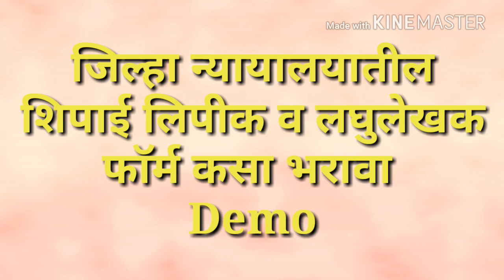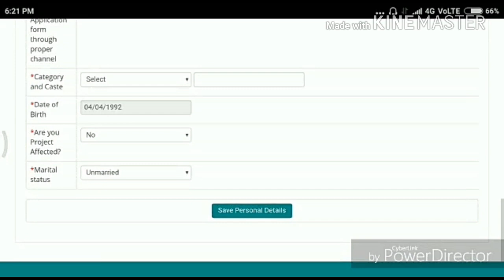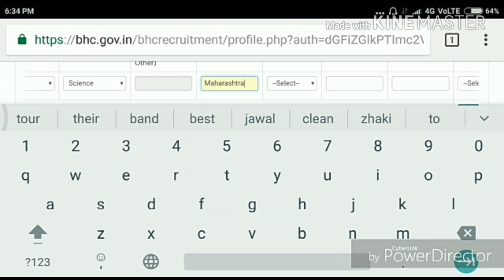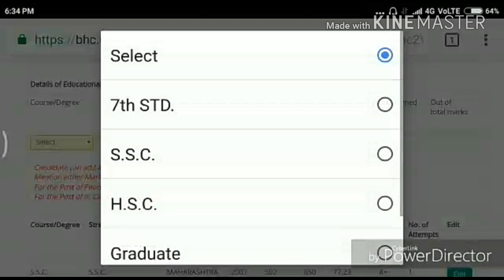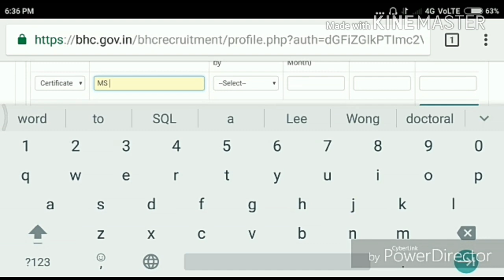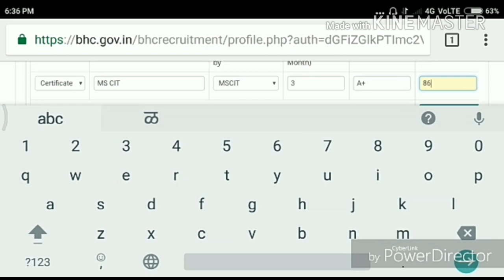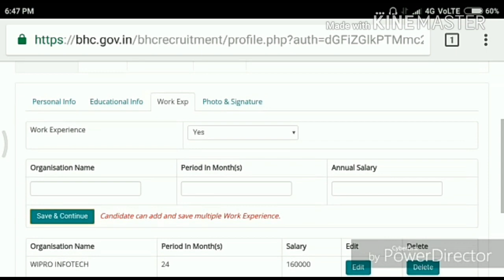जिल्हा न्यायालयातील शिपाई लिपीक व लघुलेखक फाॅर्म कसा भरावा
या विडीओ मध्ये जिल्हा न्यायालयातील शिपाई लिपीक व लघुलेखक पदासाठी फॉर्म कसा भरावा त्याची पुर्ण माहिती या विडीओ मध्ये दिली आहे